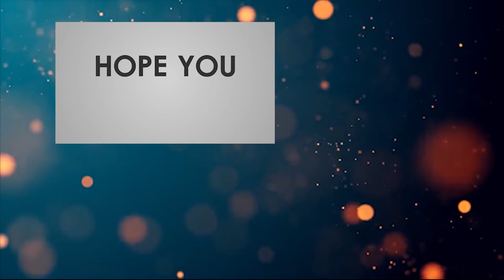Tecno Camon 16 Series | tecno camon 16 pro | tecno camon 16 price | tecno camon 16 series Launch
Dosto Is Video Me Maine Aapko Tecno Camon 16 Series | tecno camon 16 pro | tecno camon 16 price | tecno camon 16 series Launch
Ummeed Hai Aapko Ye Video Pasand Aayegi. Agar video Acchi lagi ho toh like karna na bhule.
Credit:
Editing & VO: Amir Khan
Image Source: Google

आपको यहाँ देश और दुनिया की LatestTechnology से जुडी हर बड़ी खबर देखने को मिलेगी जेसे लेटेस्ट tech updates और reviews के साथ best recharge, Plans, popular  मोबाइल पर मिलने वाले Exclusive offers के लिए हमें Facebook, Twitter, Instagram और Blog पर फॉलो करना ना भूलें। इसी तरीके Latest खबरे सबसे पहले पाने क लिए

Image is usde only for News purpose..
Thanks to 360 Gadgets, jagran and news18 for image and News